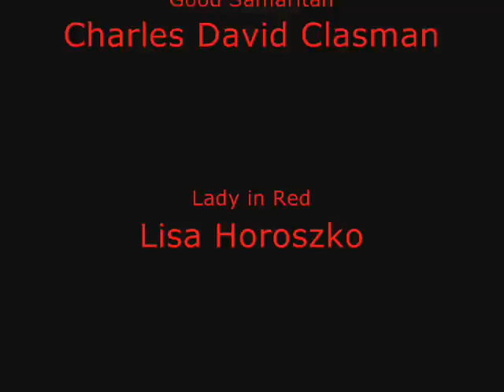Monster Movie Theater #17: Zack Zombie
Some legends are hungrier than others.